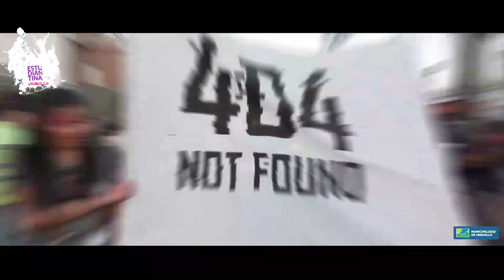ESTUDIANTINA UNQUILLO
Estudiantes de las ocho escuelas de nivel medio de Unquillo, tanto de gestión pública como privada, en el marco de la celebración del día del estudiante y de la primavera, desarrollan actividades deportivas y recreativas, que surgen desde la Mesa de Organización conjunta integrada por el Equipo Técnico de la Secretaría de Desarrollo Comunitario de la Municipalidad de Unquillo, los Centros de Estudiantes, Directivos, Docentes y Jóvenes de cada institución educativa. Los encuentros mensuales participativos desde Mayo hasta Septiembre con exposición de propuestas, debates y toma de decisiones.